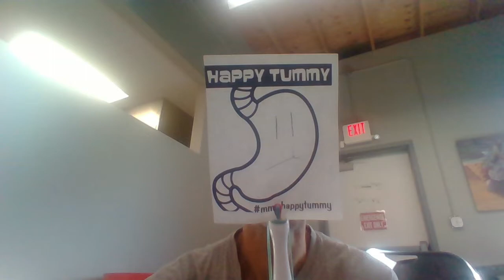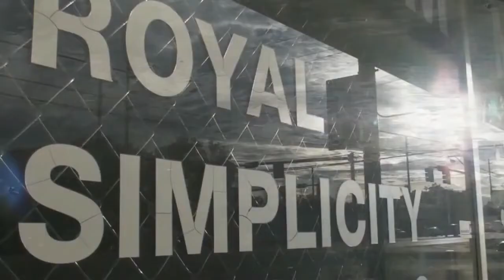a courtship - s3e2